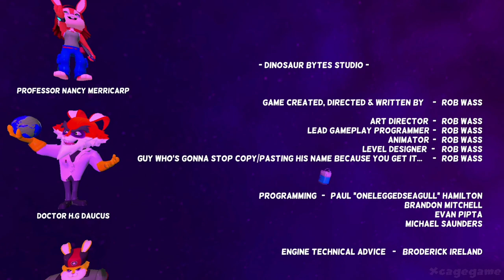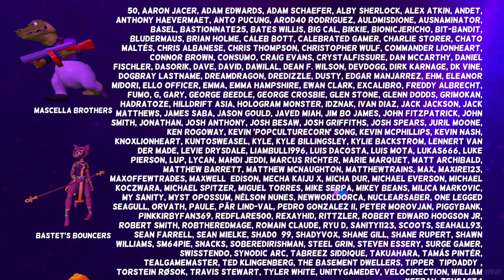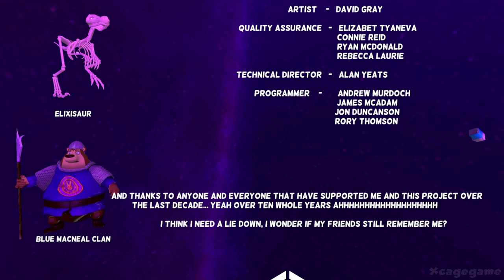Clive ‘N’ Wrench Final Boss & Ending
Clive ‘N’ Wrench Final Boss & Ending - Gameplay Walkthrough Part 5

►Game Informations :